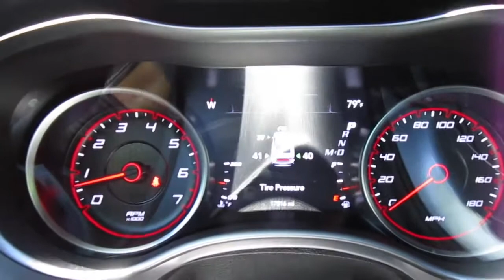VLOG: Telling You Guys What’s Been Going On 🥺😢